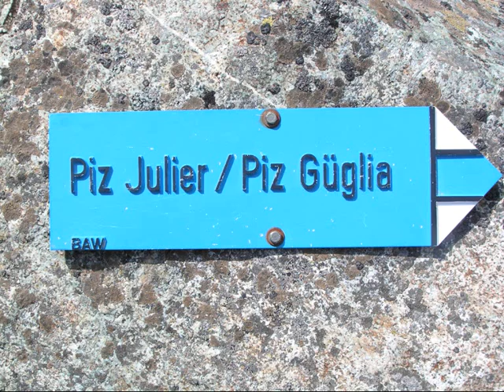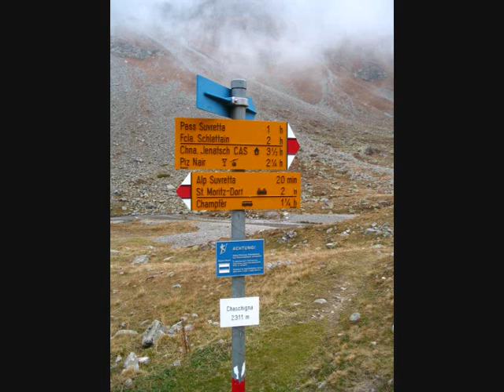Piz Julier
THREE travellers from Kraslice (Czech Republic). Mountain Swiss Alp (Start Champfer 1825 m - Aim Piz Julier 3380 m). Moc pěkná tůra 6 a půl hodiny nahoru a fofrem dolu